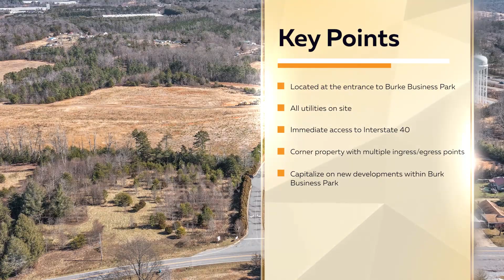3949 Kathy Road, Morganton NC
Right under 10 acres, this site is prime for the next large retail or industrial use. Located at the entrance of Burke Business Park which broke ground in January of 2023 on a 500,000 square foot distribution facility. With further action coming in the business park, it makes this site a very desirable location for any user to capitalize on these new developments. Site has immediate access to Interstate 40 and all utilities are in place.